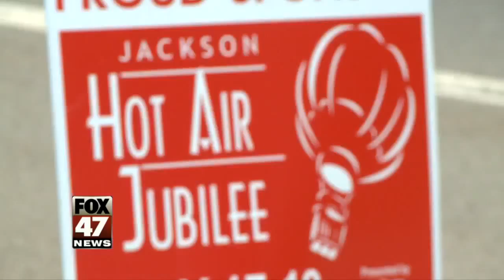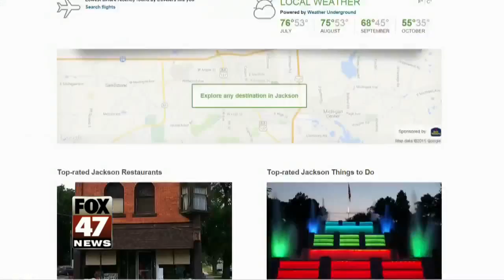Jackson: Unexpected Travel Destination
Don't discount Jackson, Michigan as a travel destination. With the Hot Air Jubilee and Faster Horses Festival on tap this weekend, the county will grow by tens of thousands of people. That's music to the ears of the people trying to brand the Jackson area as a place to visit.